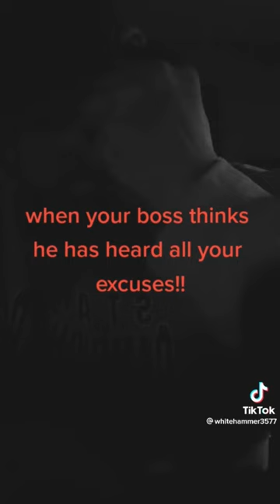Funniest excuse to call out of work 😂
This has to be the funniest less practical excuse I’ve heard to call into work
Help us build our channel we got 3,000 watch hrs so we just need 930 subs and 1,000 watch hours on our regular video not shorts